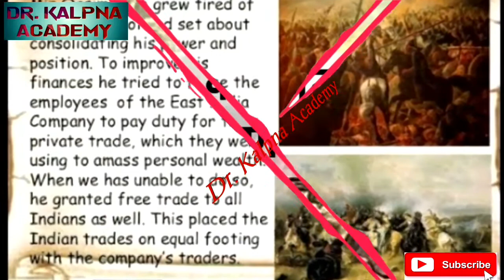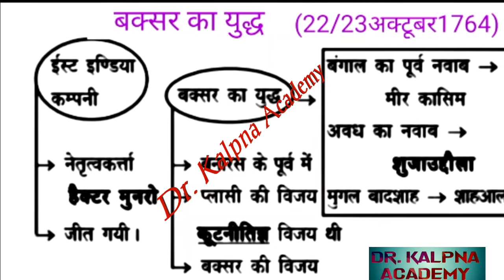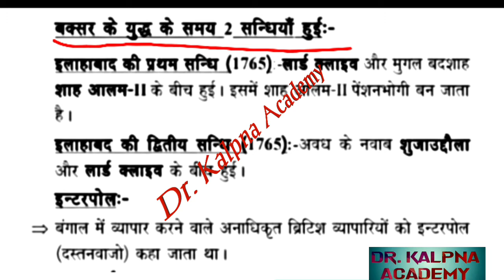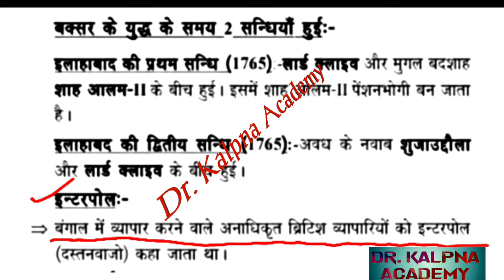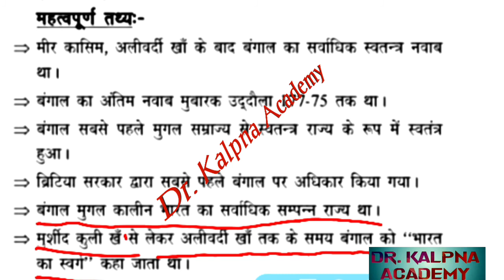बक्सर का युद्ध (22/23अक्टूबर1764),बक्सर का युद्ध ,बक्सर का युद्ध किस -2 के मध्य हुआ ,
बक्सर का युद्ध (22/23अक्टूबर1764),
बक्सर का युद्ध #,बक्सर का युद्ध किस -2 के मध्य हुआ #,बक्सर का युद्ध का कारण# ,बक्सर का युद्ध कारण और परिणाम ,बक्सर का युद्ध का महत्व ,